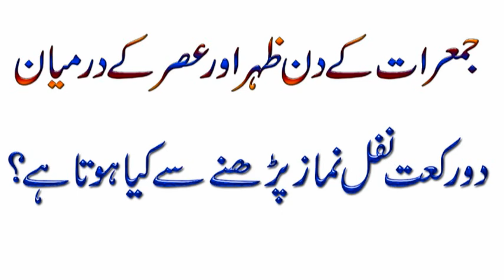Jumerat Kay Nawafi In Urdul | Jumerat Ka Powerful Wazifa |z khan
jumarat kay nawafil  z khan